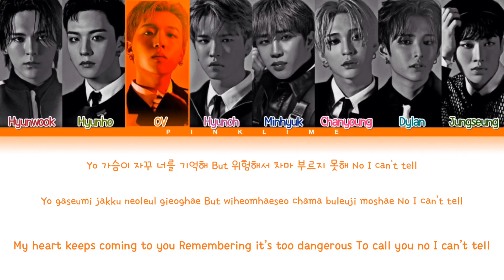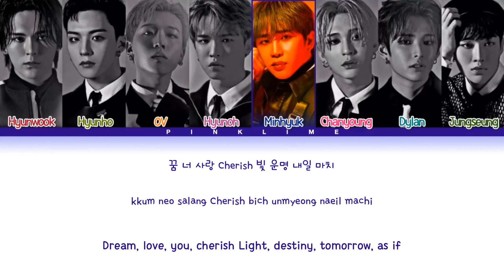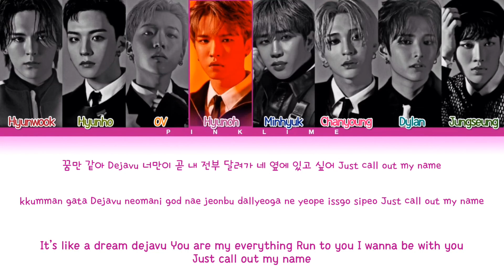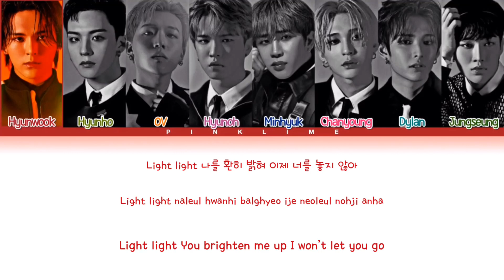D-CRUNCH 'My Name' Lyrics (디크런치 My Name 가사) Color Coded Lyrics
VIDEO CREATED BY: Pinklime

All Rights Administered by Ai Grand Korea

Artist: 디크런치 (D-CRUNCH)
Title♪: My Name
Album: 'DAYDREAM'

Hangul: melon
Romanization: me
English: official translation